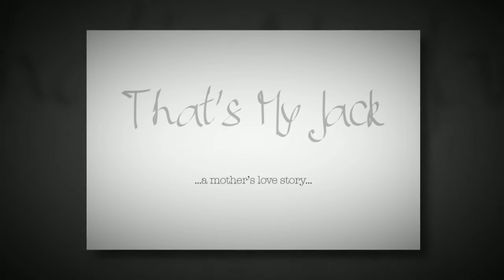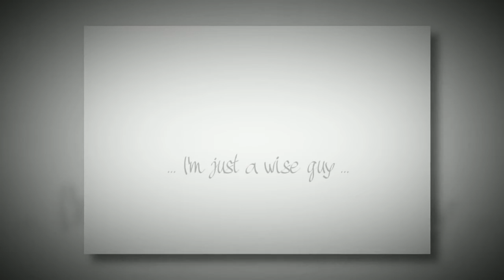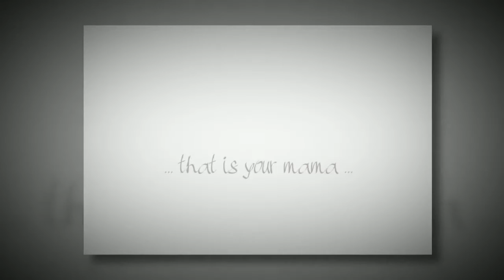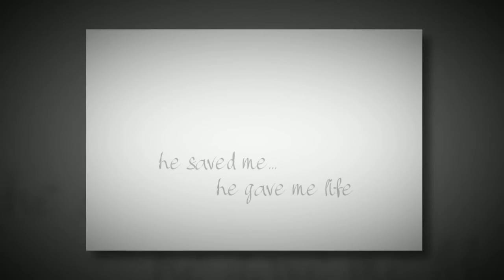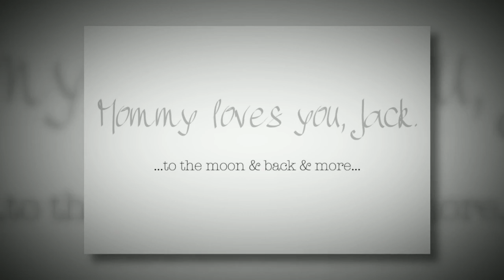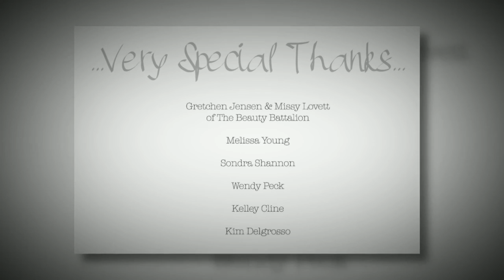That's My Jack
The beautiful story of a mother's love...

I am so honored to have been a part of this celebration.  In just the few short hours I was able to spend with these women, I've been ridiculously inspired and absolutely filled with love!

Melissa Young is a powerful source of strength and inspiration as she continues her battle with autonomic dysfunction.  Her humor, her kindness and her determination touch the hearts of us all.